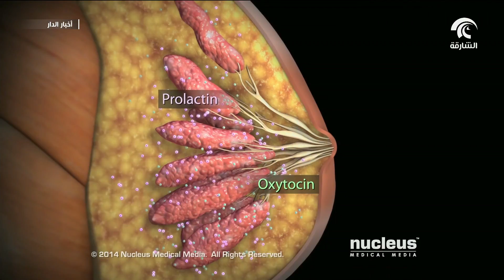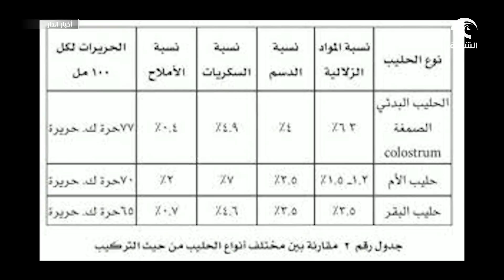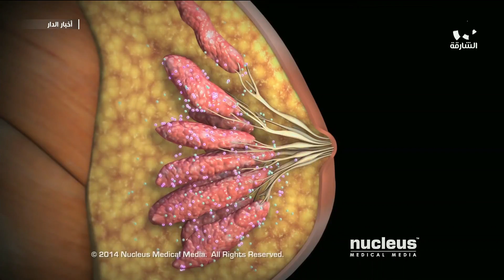أخبار الدار - أسبوع الرضاعة الطبيعية .. يحتفل العالم به من الأول وحتى السابع من أغسطس من كل عام